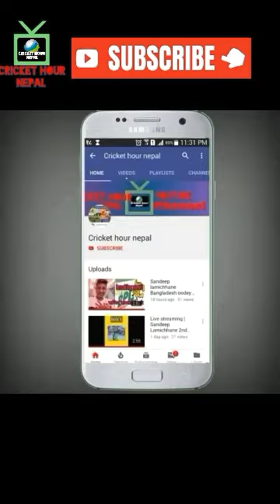BPLt20 | 19th match | सन्दिपको संतोषजनक प्रदर्सन,तर तिम भने पराजित | sixers vs dynamites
It is the official channel where it publishes the information  about nepali cricket

Song= EWN-The Light
(NCS_Release)